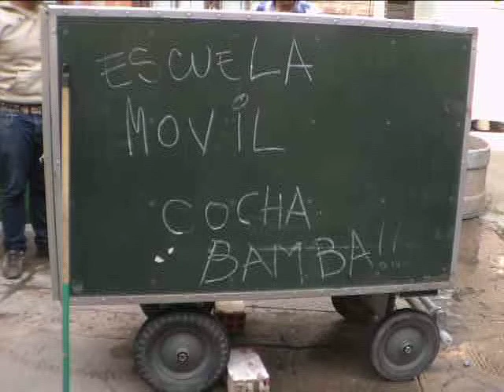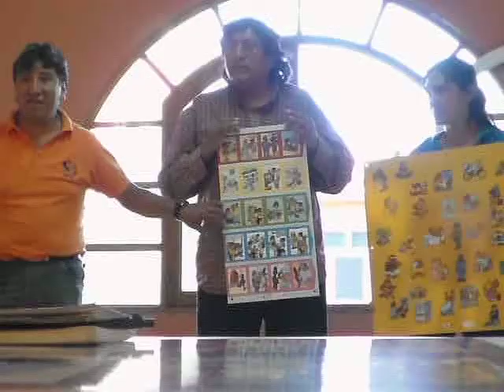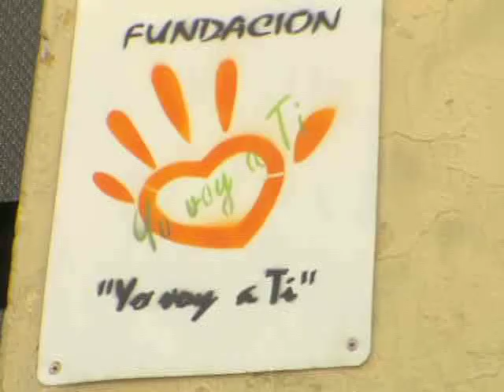Escuela móvil en Cochabamba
Un videodocumental sobre la implementación de una escuela móvil en Cochabamba y sobre el encuentro de educadores Bolvianos.

A video diary in Spanish about the implementation of a new mobile school in Cochabamba and about the exchange between Bolivian street educators.